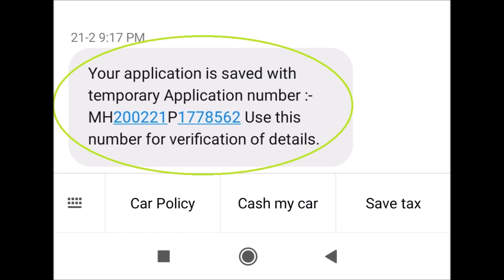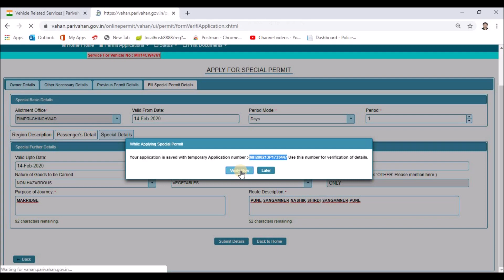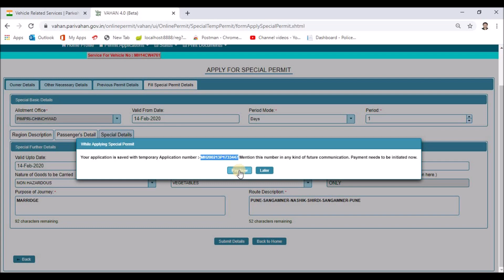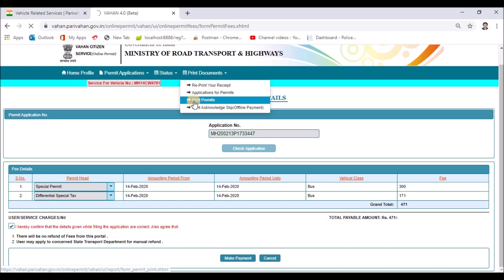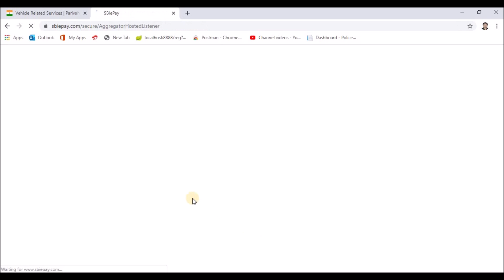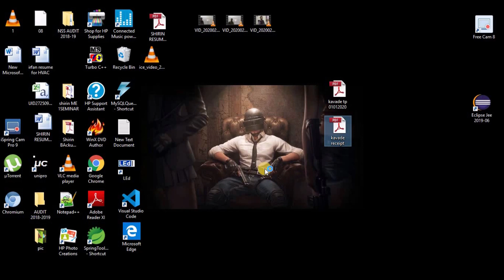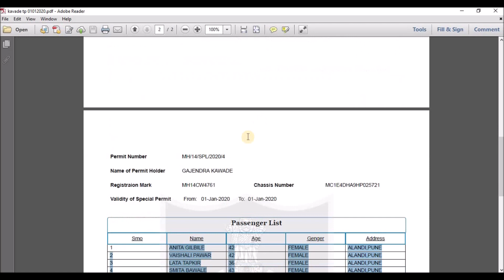How to apply & print temporary permit (Special Permit) for commercial vehicle for states part 5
This video will explain you the importance of special permit(Temporary permit) while travelling outer states or while travelling with the commercial vehicle which is having local city permit. In this tutorial series I will go through step by step illustration of permit application process online. This video is beneficial for the people who are having city permit but willing to travel outside city. They have to generate the special permit for the journey.
This video includes log in and discussion about special permit window. Also explains about actual detail filling.
Also This video explains how to put up list of passengers, Nature of goods carried if it  is goods carrier vehicle, dates of actual journey, route and purpose of journey.

This last part explains about verification,confirmation and then final payment also downloading and printing of final special permit(temporary permit)

Video Edition: Ravi Vadukul